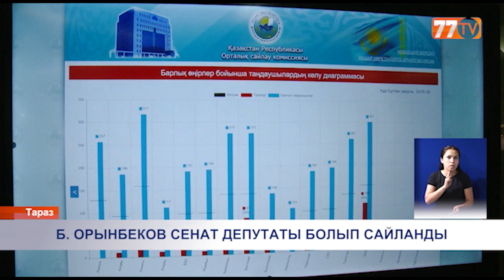Б.ОРЫНБЕКОВ СЕНАТ ДЕПУТАТЫ БОЛЫП САЙЛАНДЫ